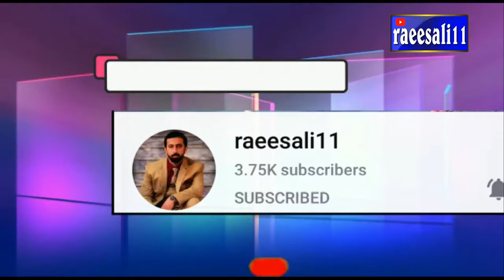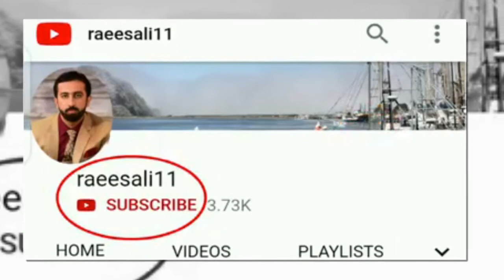JAY TERA DAR CHHAD K SHER ALI MEHAR ALI QAWAL